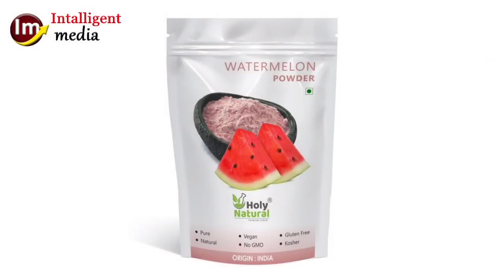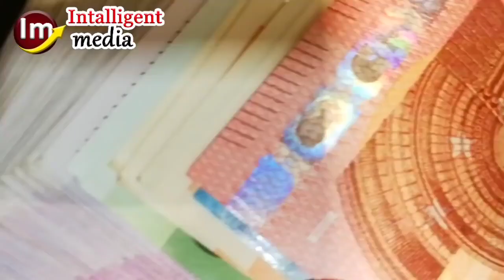New Business ideas watermelon powder Manufacturing Business High profit Business in Pakistan